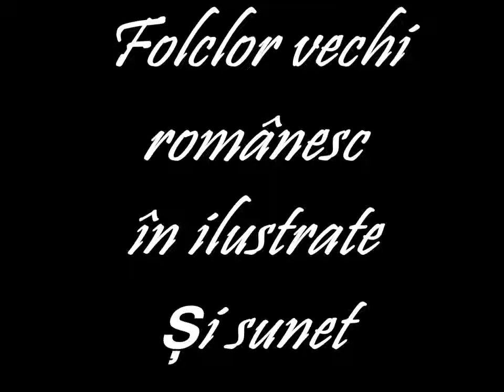Romania / Vlachia 5 menit Romania Folklore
Lawas musik saka Romania